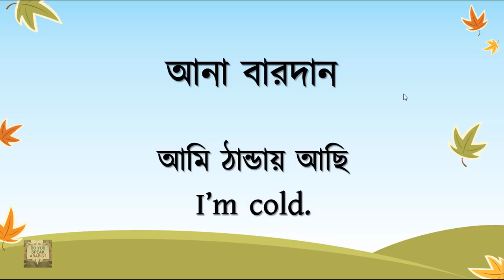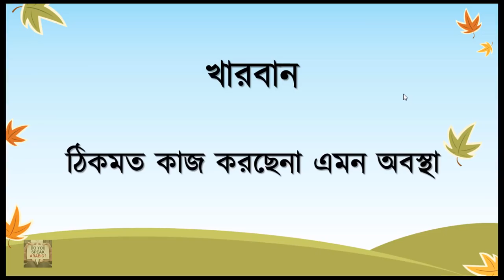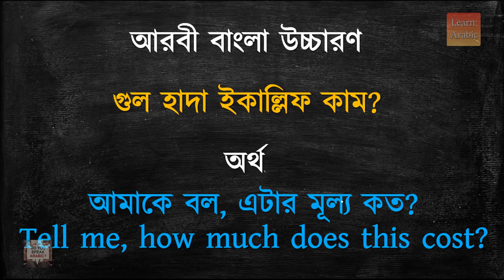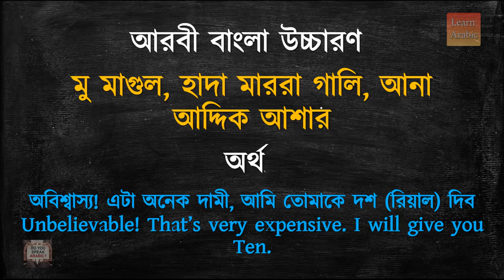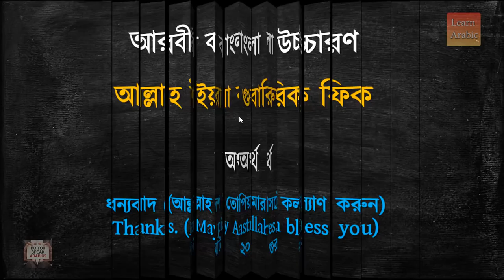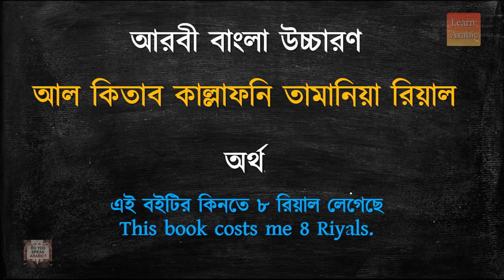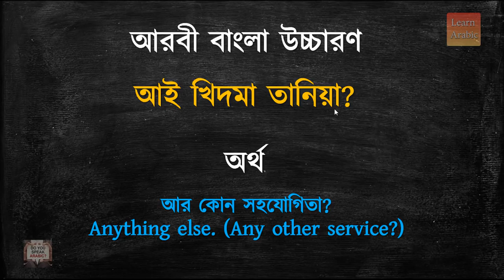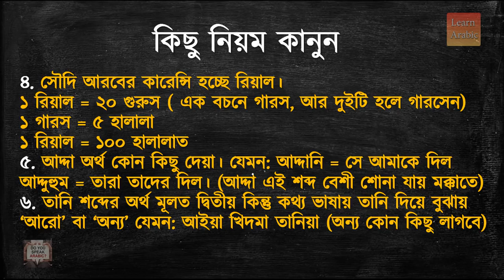Saudi Dialect | Saudi Arabic Practice | Saudi Arabic to Bangla